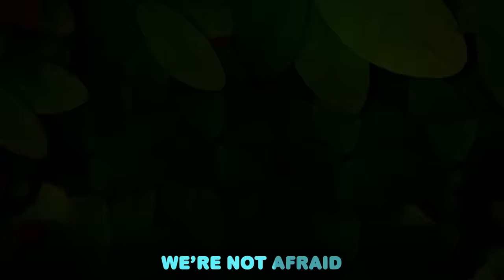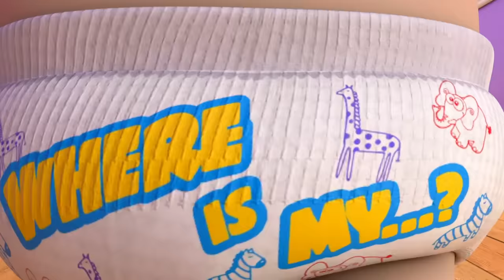Let's Go Camping! Don't Be Scared | Little Angel | Songs and Cartoons | Best Videos for Babies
Baby John loves to camp with his family, but nighttime can be a very dark, and a little scary. With help from Mom and Dad, Baby John and his siblings find out there is nothing scary about the dark, especially when there are beautiful stars to look at. Did you know that stars can sometimes make pictures in the nighttime sky? Go stargazing with Baby John and his family in this new video from Little Angel!

Moonbug Kids - Baby Time! is the home of all your favourite cartoons and songs for babies. Never miss a moment when there's a Moonbug baby to help! Join baby JJ, Daniel, Max and John in exploring different worlds of fun and imagination, through the top kids' shows including ARPO, CoComelon, Little Baby Bum and Little Angel.

Lyrics

See those eyes
What could they be?

I don’t know, but they’re so scary!
Those big eyes up in that tree!

Oh we’re so

We’re so afraid
Oh we’re so
We're so afraid

Let’s be
Brave brave brave

Now we’re not…

We're not afraid
No we're not
We're not afraid
No we're not

Cause we’re
Brave brave brave

Hear that sound
What could it be?

That scary sound up in that tree!

Oh we’re so

We’re so afraid
Oh we’re so
We're so afraid

Let’s be
Brave brave brave

Now we’re not…

We're not afraid
No we're not
We're not afraid
No we're not

Cause we’re
Brave brave brave

I don’t know, but it’s so scary!
Oh what could that big shadow be?

Oh we’re so...
We're so afraid
Or are we?
Are we afraid?

Now we're not

Cause we’re
Brave brave brave

Now we’re not…

We're not afraid
No we're not
We're not afraid
No we're not

Cause we’re
Brave brave brave

I don’t want to go to sleep!

Oh we’re so...

We're so afraid
Or are we?
Are we afraid?
No we're not

Cause we’re
Brave brave brave

Now we’re not…

We're not afraid
No we're not
We're not afraid
No we're not

Cause we’re
Brave brave brave

00:00 Camping Song
04:12 Mealtime Song
07:51 Baby John’s Babysitter
11:56 No More Snacks
15:51 Be Safe At Daycare
19:05 Where Are My Feet?
22:37 Red Light Green Light
25:02 Ocean Song
28:09 Be Safe At The Mall
31:33 Playground Song
35:07 Playtime Song (At School)
38:46 Yes Yes I Can Do It Myself
42:10 Hot And Cold 2